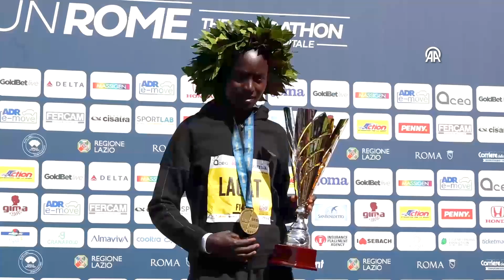Kenyan athletes win International Rome Marathon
Asbel Rutto of Kenya claimed victory in the men's Rome Marathon on Sunday, setting a new course record with a time of 2 hours, 6 minutes, and 24 seconds.

The 29th edition of the International Rome Marathon was run on a 42 kilometers-195 meters course that covers the historic city center of the Italian capital. In the men's category, Asbel Rutto finished first in the Rome Marathon with a record time of 2 hours, 6 minutes, and 24 seconds.

In the women's category, Kenyan athlete Ivyne Lagat completed the marathon in first place with a time of 2 hours, 24 minutes, and 36 seconds.